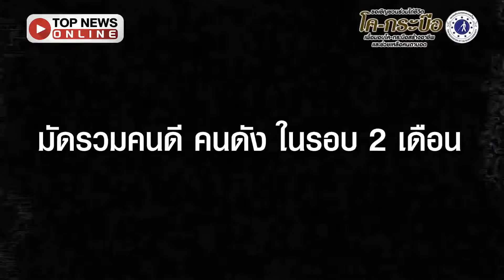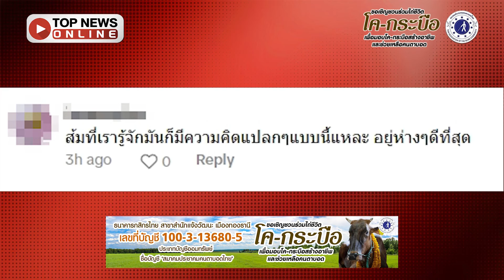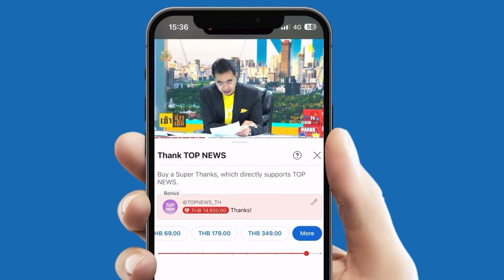"หนุ่มแคน" มัดรวมคนดี คนดัง ในรอบ 2 เดือน ล้วนเชียร์ก้าวไกล ชูสามนิ้วแล้วทรงพลัง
ไม่ได้จะขยี้นะ ดูกันเอง ”หนุ่มแคน“ มัดรวมคนดี คนดัง ในรอบ 2 เดือน เหล่านี้เชียร์พรรคก้าวไกล ชูสามนิ้วแล้วทรงพลัง